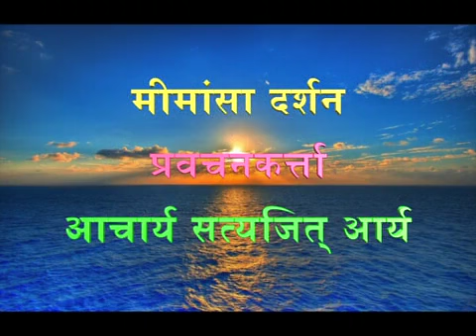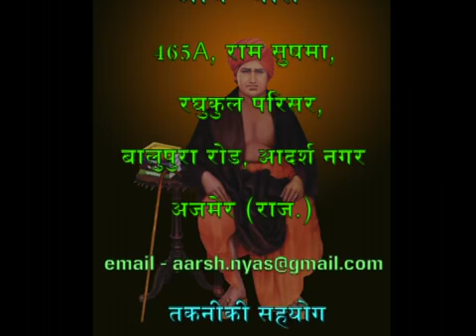074 Mimansa Darshan 2.1.1-3 Acharya Satyajit Arya | आचार्य सत्यजित आर्य | आर्ष न्यास